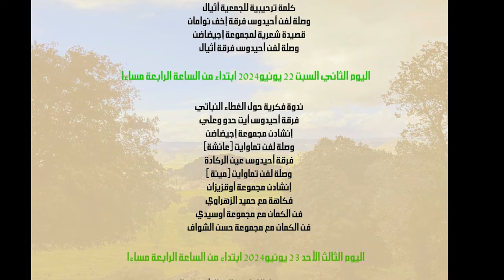festival tafsoute ... مهرجان ثافسوت 2024 بالجماعة الترابية لبن صميم مدينة ازرو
مهرجان ثافسوت في دورته 13 بالجماعة الترابية لبن صميم مدينة ازرو  موسم 2024